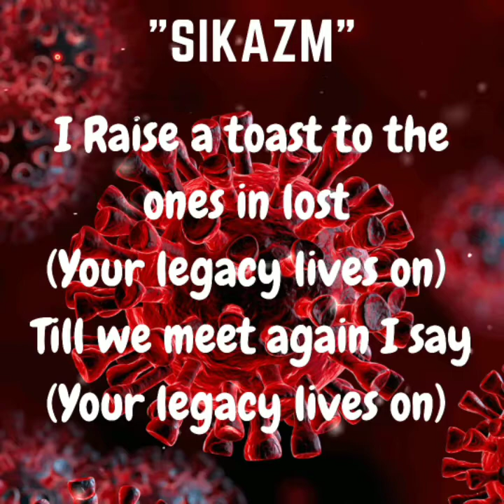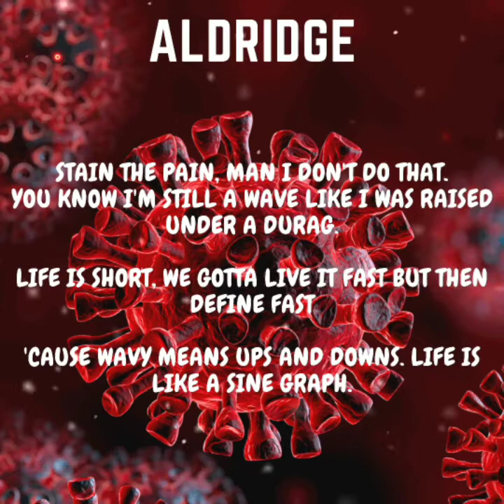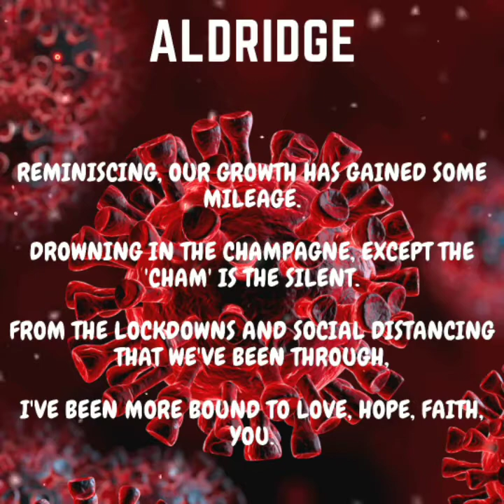Aldridge & SikaZM - Reflections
We Get To Look Back At The Year 2020 And Reflect Upon The Impact It Had Upon Our Lives And Get To Express Our Grief And Lessons The Best We Know How, Through Music.